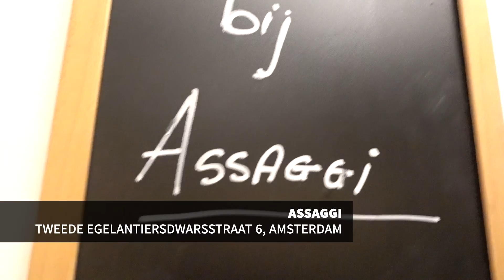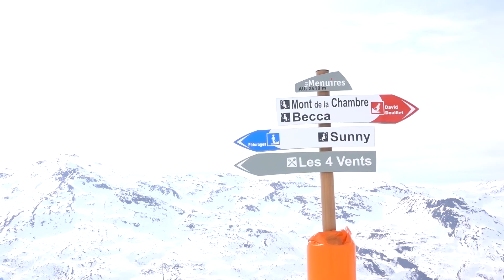Skiën & shoppen bij Tiffany&Co // weekvlog 12 // Your Little Black Book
Weet je nog dat mijn fiets is gestolen? Afgelopen week heb ik bij Lekker Bikes in Amsterdam mijn nieuwe fiets opgehaald. Eindelijk weer fietsen over de grachten! Verder ging ik nog een paar dagen skiën en natuurlijk weer héél veel uit eten. Veel kijkplezier! Liefs, Anne

ABOUT YOUR LITTLE BLACK BOOK
YOURLBB.TV is the YouTube platform from Amsterdam based travel blog Your Little Black Book, the largest travel blog of The Netherlands founded by Anne de Buck for everyone who has the wanderlust gen and loves to travel the world. Anne is also the author of the books Wanderlust (the first travel lifestyle guide in the world) and The Amsterdam City Guide.

Recently Your Little Black Book also released an Amsterdam City Guide app with over 700 "Yourlbb approved” addresses that you can download for a small fee in the app stores (ANDROID & IOS

On YOURLBB.TV you can watch travel video's about the latest hotspots in Amsterdam and Amsterdam travel tips for everyone who wants to go where the locals go.

Your Little Black Book travels to destinations all over the world and on this channel you find travel guides and city guides for many other destinations! From Los Angeles to Cape Verde and from New York to Nusa Lembongan near Bali. Anne collects the best hotspots from around the world in her travel vlogs.

In the personal vlogs Anne gives viewers a weekly sneak peek behind the scenes at Your Little Black Book and she takes you with her on her daily adventure.

Your Little Black Book is the largest urban travel blog of The Netherlands, with thousands of Amsterdam tips and hundreds of travel guids. Founder Anne de Buck travels all around the globe for the platform, and finds herself in a different city almost every week in her search for the best hotspots or culinary addresses. All those tips can be found in the travel guides of Your Little Black Book.

The platform reaches over 272.000 unique visitors every month (measured september 2017), who are responsible for over 928.400 page views. In 2016 Anne has released her first two books, Wanderlust and The Amsterdam City Guide which were followed with the Amsterdam City Guide app for iOS and Android that was released in 2017 (ANDROID & IOS